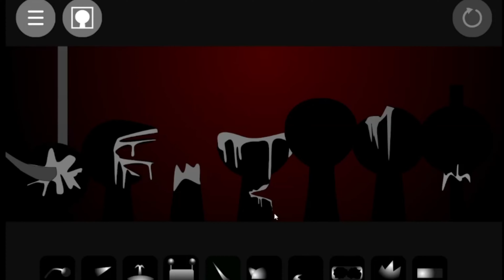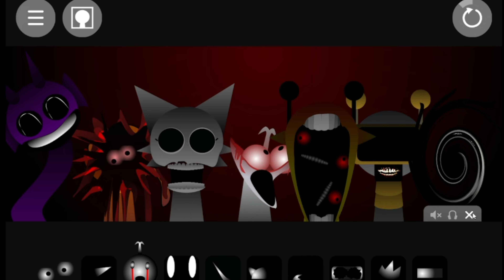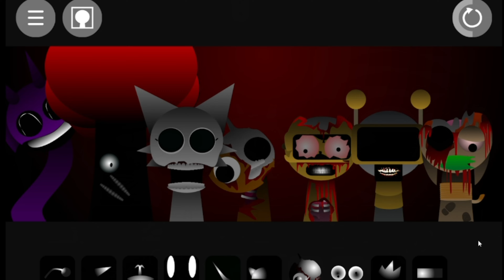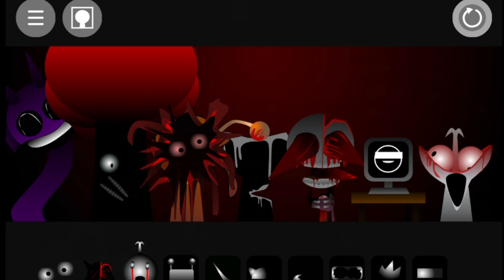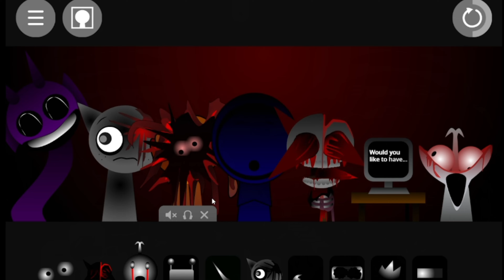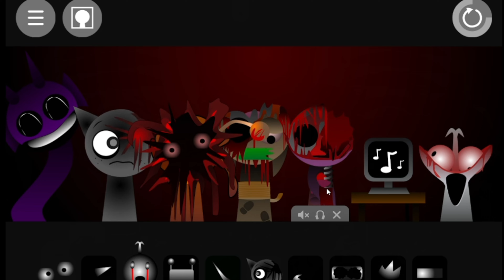" Horrorful " Sprunki Incredibox Mix Phase 3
Its The Normal Mix